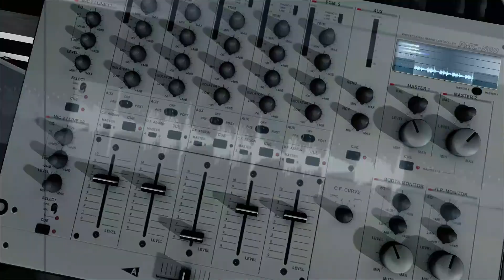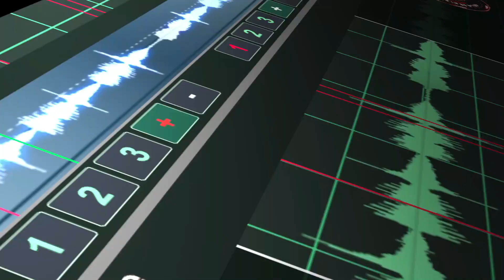WAXMe : DAC-M - CHANGER WaxME - Medias241